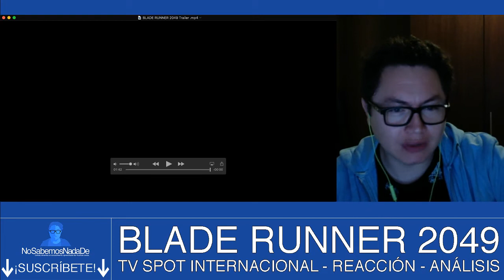BLADE RUNNER 2049 | Trailer #4 | REACCIÓN | ANÁLISIS